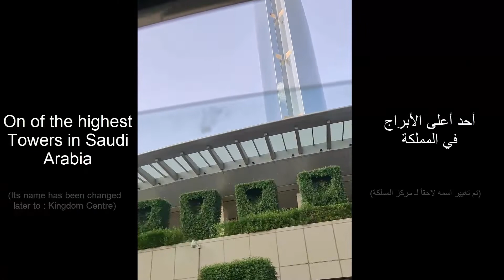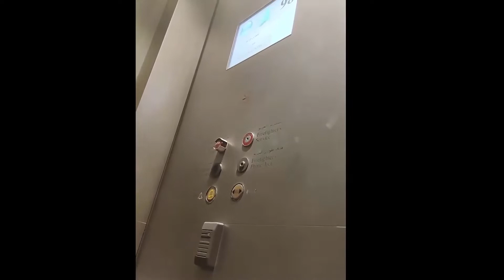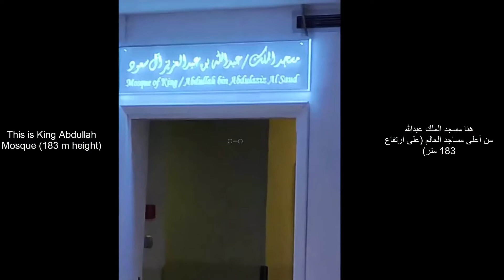زيارة | برج المملكة - الرياض (Kingdom Tower Visit - Riyadh)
زيارة لبرج المملكة ( مركز المملكة ) وجسر المشاهدة على ارتفاع 300 متر (99 طابق) لمشاهدة مدينة الرياض من الأعلى - المملكة العربية السعودية
Visit to Kingdom Tower (Kingdom Center) - Riyadh
And Sky Bridge on 300 m height (99 floors) to see the city from top